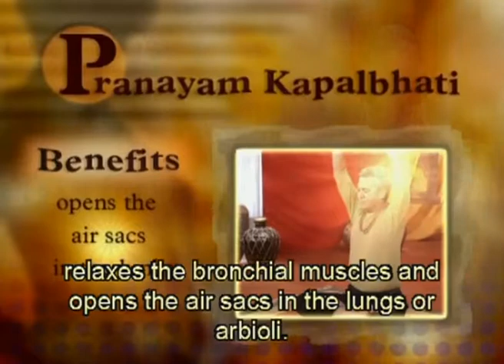Yoga During And After Pregnancy In Hindi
गर्भावस्था के दौरान और बाद के लिए योग
Yoga can help women get through their pregnancy with minimal discomfort. It also helps the birth and post-delivery stages.
Independent midwife Manijeh Nedas says: 'In my experience, I believe that yoga plays a very important role in pregnancy. Generally, pregnant mums who do yoga exercises appear healthier, both in mind and body. Their bodies are more flexible, which enables them to adapt to various positions when in labour and the ligaments are more elastic, which in turn can help to reduce labour pain.'
Andrea Fox, an antenatal yoga teacher in Sommerset, says that yoga classes help to boost circulation and also help with fluid retention. The stretching exercises relieve aches and pains.
Posture is also improved by yoga and this can help ease back problems, which are common in pregnant women. She adds: 'Yoga helps to prepare for the birth - it encourages breath and body awareness, reduces worry and teaches women to adapt to new situations.'
And yoga continues to have benefits after pregnancy, too. Postnatal yoga, which can be started about six weeks after the birth, strengthens abdominal muscles and your pelvic floor. It also helps you to get back to your pre-pregnancy shape faster.